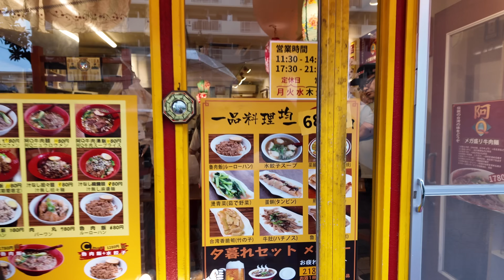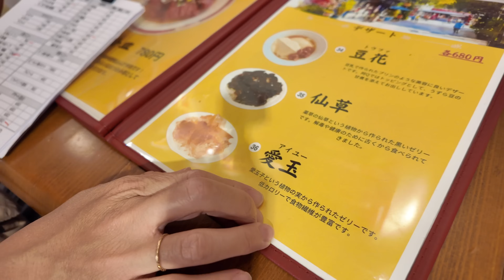台日夫妻在東京賣肉圓的台灣料理店！牛肉麵竟然是100%日本和牛！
您好，我們是台日家庭，紀錄分享日本生活也介紹各種台日美食，希望您會喜歡😊